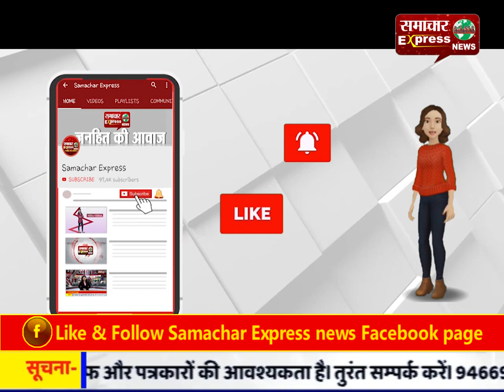पुलिस ने होटल पर की छापेमारी